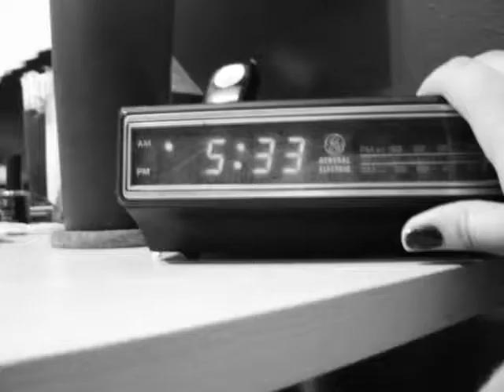A Day in the Life of 15yo Katie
why am I speaking french?